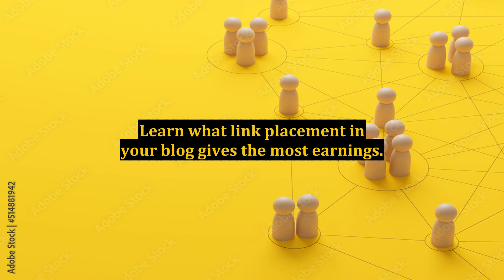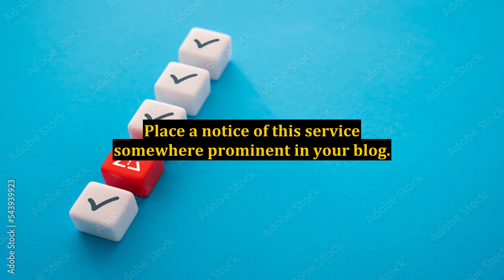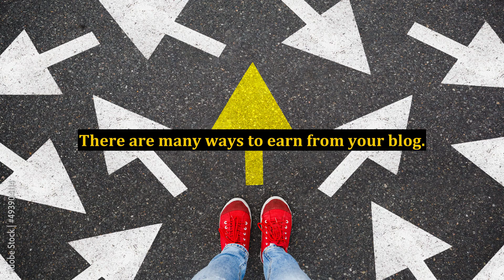An Extra Income Working From Home Through Blogging